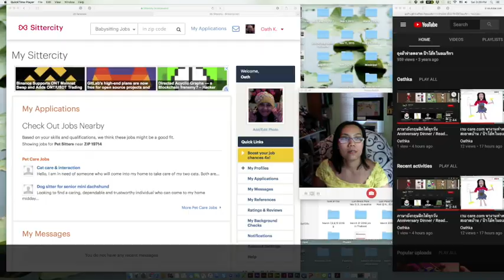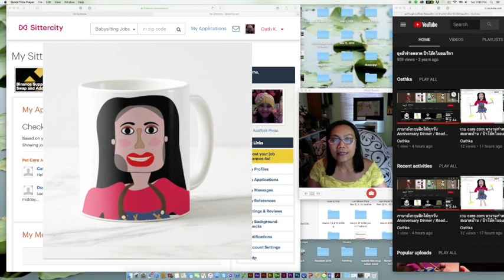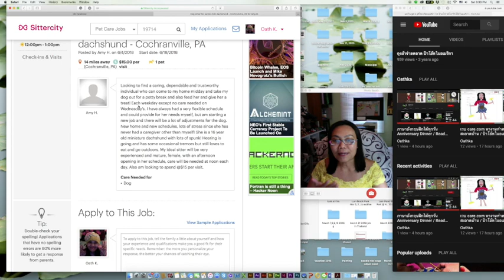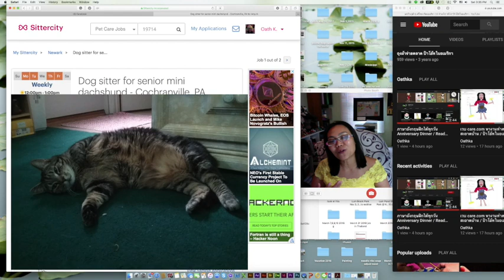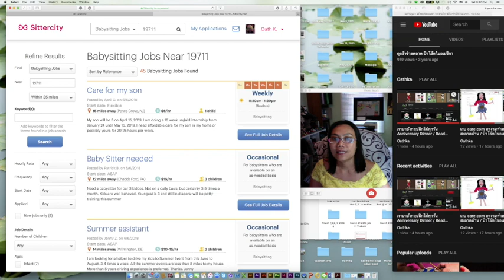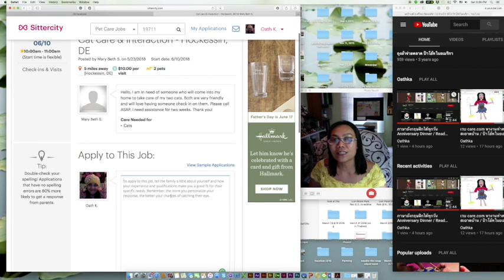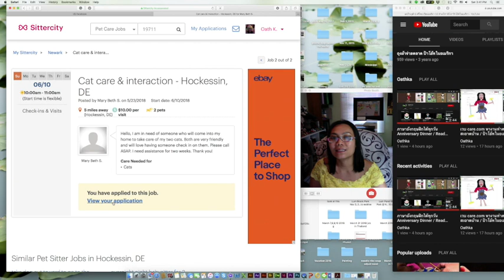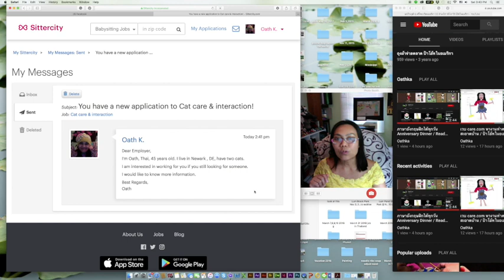เวบหางานพี่เลี้ยงเด็ก หมา แมว สัตว์เลี้ยง😻ป้าโอ้ท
9 มิถุนายน 2561  หางานพี่เลี้ยงเด็ก พี่เลี้ยงหมา แมว สัตว์เลี้ยง